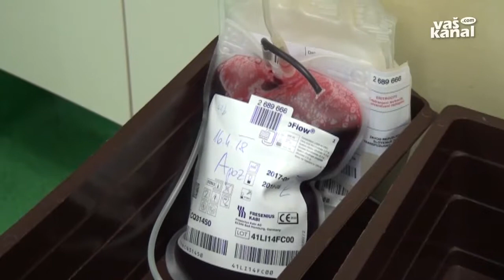Častim pol litra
NOVO MESTO - Na oddelku za transfuzijsko dejavnost v novomeški bolnišnici  so študentje in dijaki častili pol litra.